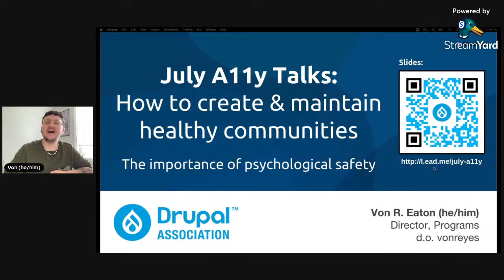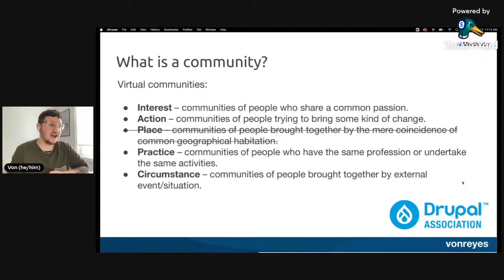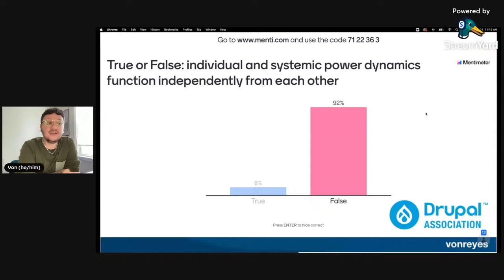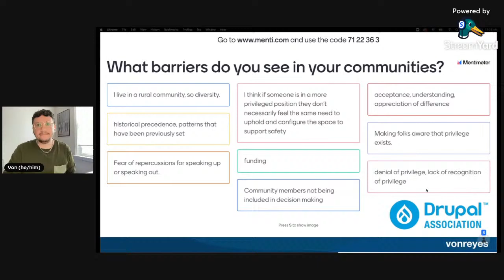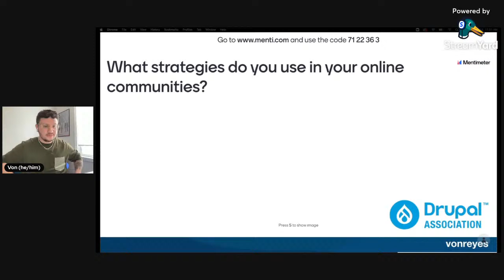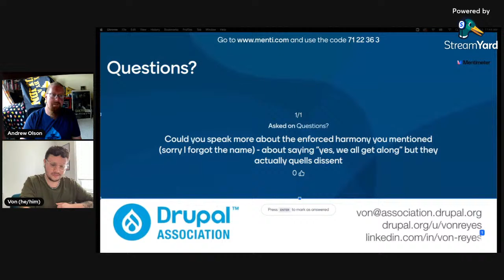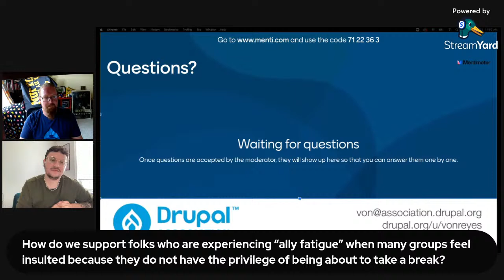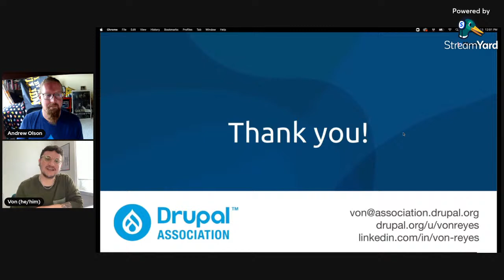How To Create And Maintain Healthy Communities - Von R. Eaton (A11yTalks - July 2022)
We use the term "community" often, but what is the broader implication and importance of this word? In sociology, a community is a group who follows a social structure within a society, bound by a sense of belonging sustained across time and space. The often unspoken element of community is power dynamics: both individual and collective. This session will engage attendees on the key components of creating and sustaining healthy communities.